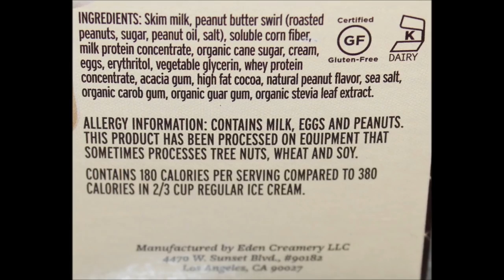Halo Top Pops: Chocolate Chip Cookie Dough & Peanut Butter Swirl Review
This is a taste test/review of the Halo Top Pops in two flavors including Chocolate Chip Cookie Dough and Peanut Butter Swirl. They were $5.99 each at Meijer.
* Chocolate Chip Cookie Dough 50 calories each
* Peanut Butter Swirl 60 calories each